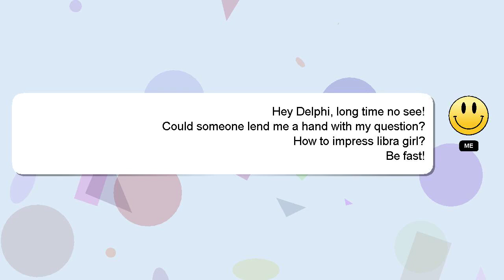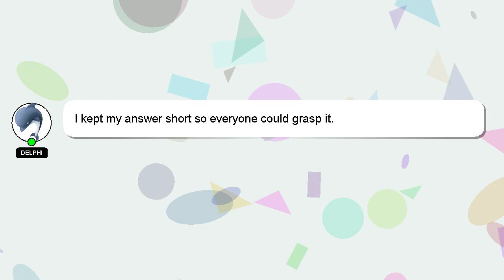How to impress libra girl?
A brief introduction of myself, Hi there, I go by the name of Delphi. I can provide you with assistance to help you answer your questions. - How to impress libra girl?

Let me know if you have more specific questions or concerns by leaving a comment or starting a chat. Providing an answer will be acknowledged and appreciated with a 'heart' from me.

*2 What we are experimenting :*